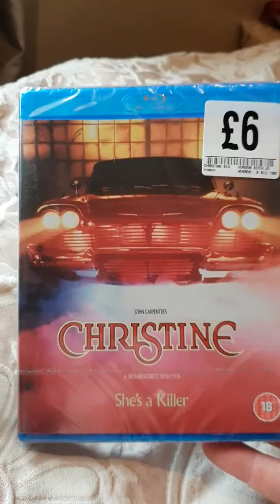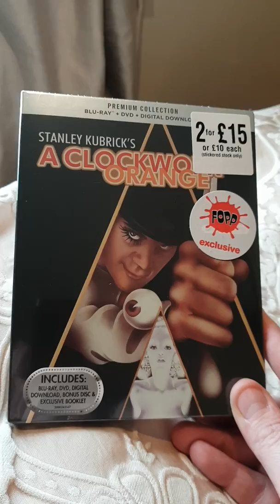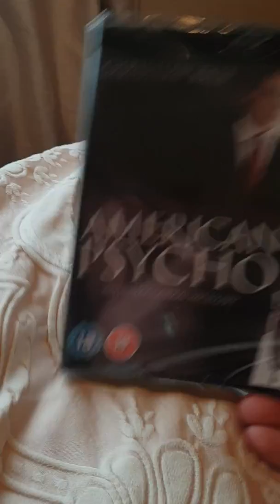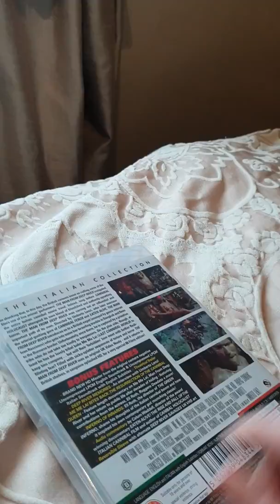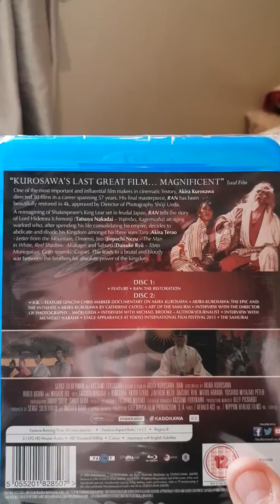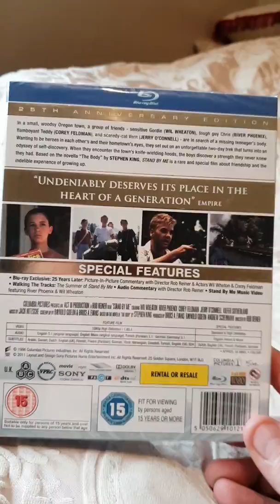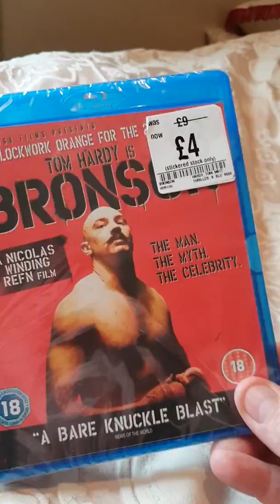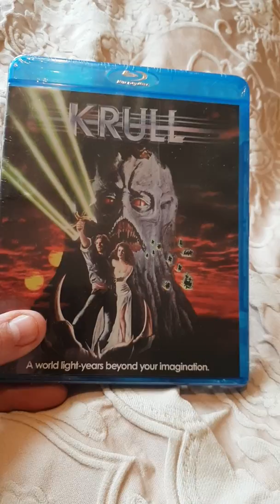This week's blu ray pickups from fopp!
Spending my Christmas money in fopp. 😊